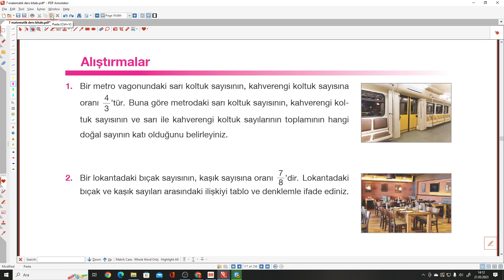7.SINIF BERKAY MATEMATİK DERS KİTABI S.117 ALIŞTIRMALAR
Berkay Yayınları 7.Sınıf Matematik Ders Kitabı S.117 ALIŞTIRMALAR ile devam ediyoruz.
Berkay Yayınları 7.Sınıf Matematik Ders Kitabının ayrıntılı bir şekilde çözümlerini bulabileceğiniz, takıldığınız yerde yorumlarda soru sorabileceğiniz ve cevaplarını bulabileceğiniz bir kanaldır.Berkay Yayınları 7.Sınıf Matematik Ders Kitabının  çözümleri bu kanalda sizlerle beraber olacaktır. Yeni soru çözümleri için takipte kalın...

ders kitabı